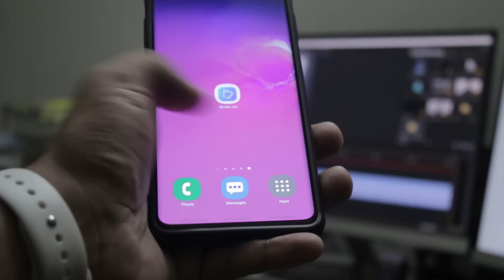মোবাইল ফোন আসক্তি! কী করা যায়?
চারটি হ্যাক্স শেয়ার করছিঃ
হ্যাক #১ঃ সব থেকে কমন সমাধান হছে মোবাইল ফোন হাতের দূরে রাখেন। মোবাইল ফোনটা হাতে নিতে চেয়ার থেকে যেন উঠতে হয়। এই চেয়ার থেকে উঠার আলসেমির কারণেও যেন মোবাইল হাতে নেয়া একটু কমে।
হ্যাক #২ঃ মোবাইল স্ক্রিন লক করে রাখুন। পারলে ফিঙ্গারপ্রিন্ট আনলক বন্ধ করুন। আপনাকে ফোনে ঢুকতে হলে যেন একটু কসরত করতে হয়, এই ব্যবস্থা করুন। আর সামাজিক যোগাযোগ মাধ্যম ফেসবুক, ইন্সটাগ্রাম থেকে লগআউট করে রাখুন।
হ্যাক #৩ঃ নিজেকে প্রশ্ন করুন, 'এখন না চেক করলে ক্ষতি হতে পারে এমন কি কোন কিছু এই সময়ে অনলাইনে গেলে পাবো?'
হ্যাক #৪ঃ মোবাইলে না ঘেঁটে সেই সময়টা কাজ করলে কতদূর যেতেন সেটা মনে মনে চিন্তা করে দেখুন তো যে, আদেও মোবাইলে ৫মিনিট থাকাটা ঠিক হবে কি না? (৫ মিনিট মোবাইল না টিপলে ৩পৃষ্ঠা পড়া শেষ হয়ে যাবে। ৫ মিনিট মোবাইল না চালালে আমার অ্যাসাইনমেন্টটা শেষ করে ফেলতে পারবো - ইত্যাদি)

Hidden Message:

Ajke darun photoshot hoise. jos joss picture Prito BHai tule dise.

Boi er kaj shesh. ekhon compilation choltese. COver banano hoye gele announcement shuru hoye jabe :D